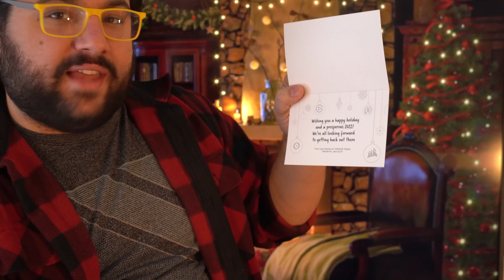Noël avec Corsair!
⭐️ Mon setup? Mes playlists? Mes autres réseaux? tous est ici et bien plus encore!

J'ai Corsair comme partenaire depuis 2016 et à chaque année, l'équipe m'envoie un cadeau de Noël avec une carte de vœux à l'intérieur! J'ajoute cette année un petit bonus... le cadeau de l'année passé que j'avais complètement oublié de publier! 😅 Cette année Corsair ne se limite pas seulement à moi pour les cadeaux mais vous offre un code réduction de 10% sur les périphériques! Ce n'est pas tout, le 24 décembre je fais un live Twitch souper de Noël ou vous êtes à la table avec moi en POV et on mange en famille... je fais ça pour les gens qui n'ont pas la chance d'avoir cela pour les fêtes. Corsair ainsi que Parro vous offrira des cadeaux pendant la soirée pour les participants actifs.